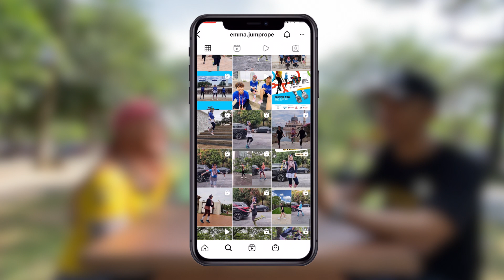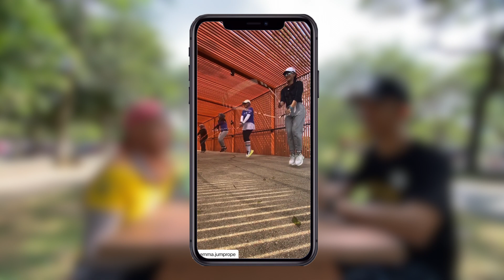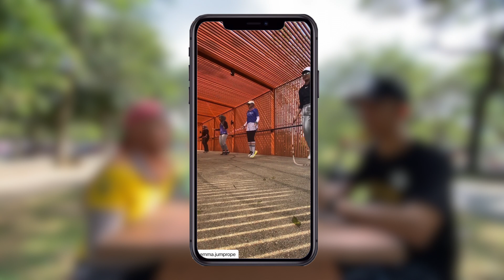Jump rope journey bersama Emma // VLOG 029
Jom dengar jump rope journey dari Emma yg mula jump rope pd bulan Mei 2021. Sangat inspire!
Follow Emma di instagram @emma.jumprope

Link untuk beli jump rope:
JRM Colourway Beaded Rope (pilih Colourway “J.R.M.”)
Jumptera (guna promo kod “JUMPJRM” untuk diskaun RM5 bagi jumlah pembelian RM60 ke atas)

Heavy Ropes:
Jumptera Heavy Mars (guna promo kod “JUMPJRM” untuk diskaun RM5 bagi jumlah pembelian RM60 ke atas)

Stay safe, stay active dan jom berjump rope!